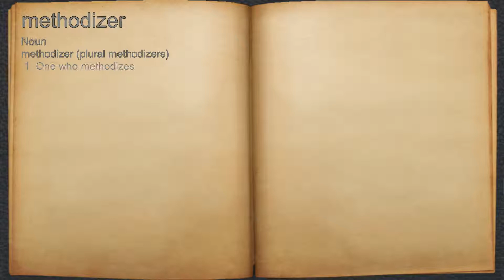What does methodizer mean?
A spoken definition of methodizer.

Intro Sound:
Typewriter - Tamskp